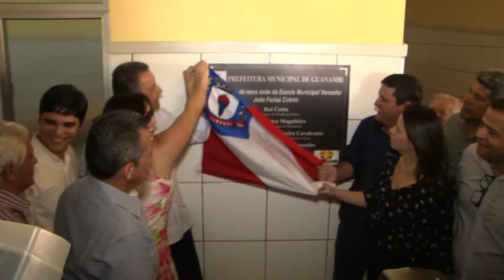17.07 - ACOES GUANAMBI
Em 299ª viagem, Rui entrega obras e anuncia investimentos em Guanambi